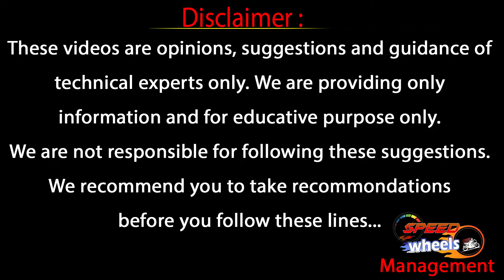Second Hand Scooters In Hyderabad | Activa | TVS Jupiter | Aprilia | Used Bikes | Speed Wheels